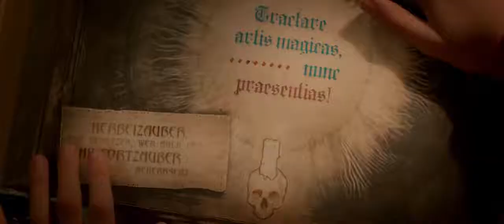CZARODZIEJKA LILI RATUJE ŚWIĘTA - zwiastun pl